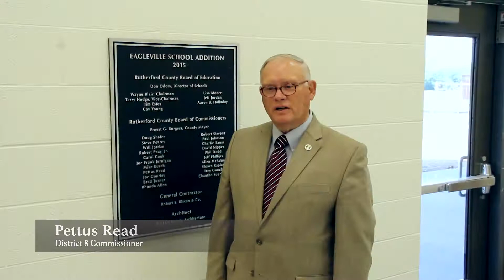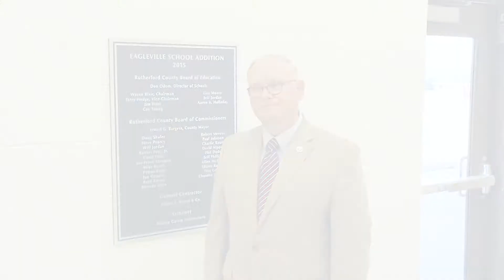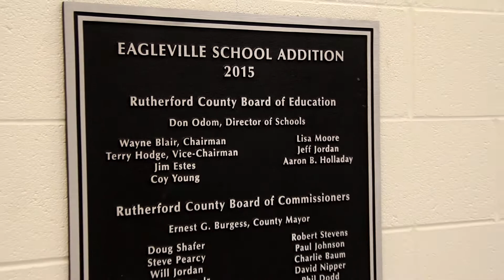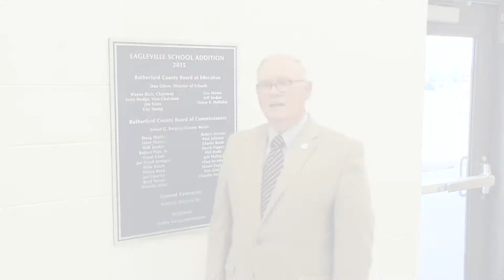Eagleville School Ribbon Cutting Ceremony - August 4, 2015